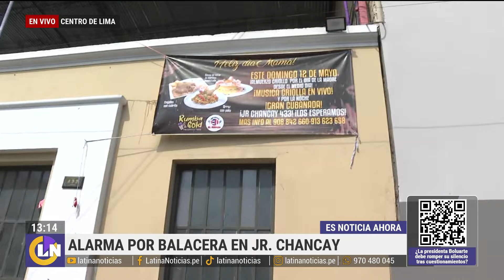Fiesta de salsa en Cercado de Lima termina en balacera: Así fueron los múltiples impactos de balas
En Cercado de Lima, una fiesta de salsa transcurría con normalidad por el Día de la Madre. Era ya la madrugada cuando, de pronto, un sujeto en moto llegó y causó pánico con disparos. Dos personas terminaron heridas tras el incidente.